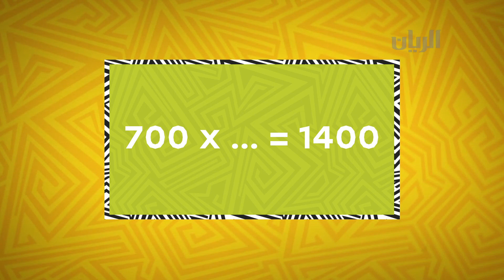برنامج نادي الأصدقاء - 07-12-2018